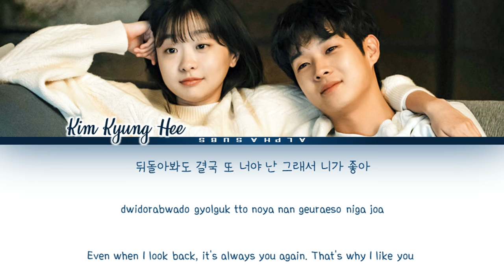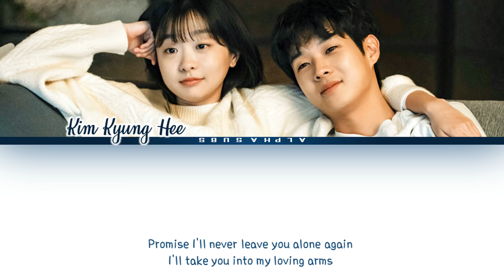Kim Kyung Hee (김경희) - 'Our Beloved Summer' Our Beloved Summer OST Part 11 (그 해 우리는 OST) Lyrics/가사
By AlphaSubs